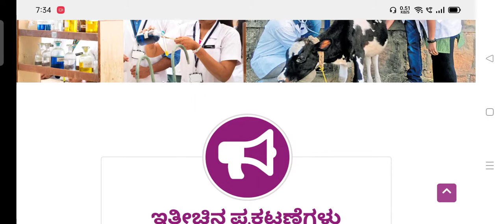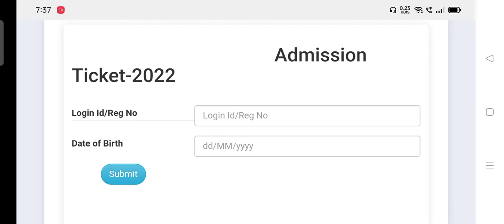Kcet Hall ticket download | server busy ? 🔥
Kcet exam preparation
how to prepare for kcet
kcet preparation
cet preparation
techniques to conquer kcet questions
Application form Link|KCET APPLICATION 2022
KCET 2022

kcet 2022 aglasem,
kcet 2022 application form last date,
kcet exam 2022 application form,
kcet online application 2022,
neet 2022 by physics wallah,
kcet 2022 classes,
neet 2022 crash course,
kcet 2022 chapter wise weightage,
neet 2022 counselling9
neet 2022 crash course on youtube,
c cat 2022,
c cat 2022 exam date,
c cat 2022 result,
c cat exam form 2022,
c cat syllabus 2022,
c cat admit card 2022,
c cat answer key 2022,
c cat rank 2022,
kcet 2022 date,
kcet 2022 documents required,
kcet 2022 deleted syllabus,
kcet 2022 date quora,
kcet 2022 exam date karnataka,
kcet 2022 exam date rh chemistry.
kcet 2022 exam date in telugu,
kcet 2022 examn.
kcet 2022 exam pattern,
kcet 2022 fees,
kcet 2022 form,
kcet 2022 for teachers,
kcet 2022 home,
kcet 2022 how to apply,
mah cet 2022,
mah cet 2022 exam date,
mah cet 2022 registration,
mah cet 2022 syllabus,
mah cet 2022 application form,
mah cet 2022 mca,
mah cet 2022 preparation,
mah cet 2022 dates,
kcet 2022 in english,
kcet 2022 important chapters,
kcet 2022 information,
kcet 2022 kea,
kcet 2022 karnataka,
kcet answer key 2022,
kcet exam date 2022 karnataka,
kcet 2022 portion,
neet 2022 preparation from now,
pgcet 20022,
pgcet 2022 preparation for mba,
pgcet 2022 application form,
pgcet 2022 syllabus,
pgcet 2022 option entry,
pgcet 2022 karnataka,
pgcet 2022 preparation for mca,
pgcet 2022 gujarat,
kcet 2022 quora,
kcet 2022 question paper,
kcet 2022 reduced syllabus,
kcet 2022 ranking.
kcet 2022 reduced syllabus pdf,
kcet 2022 rank vs marks,
kcet 2022 registration form,
kcet 2022 registration date,
neet 2022 syllabus with weightage,
neet 2022 status,
kcet 2022 total marks,
kcet important topics 2022,
kcet time table 2022,
kcet 2022 exam date telugu,
ts icet 2022,
ts icet 2022 notification,
ts icet 2022 exam date,
ts icet 2022 application form,
ts icet 2022 syllabus,
ts ecet coaching classes 2022,
unacademy kcet 2022,
kcet coaching videos 2022,
kcet 2022 weightage,